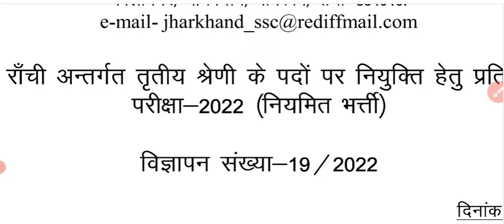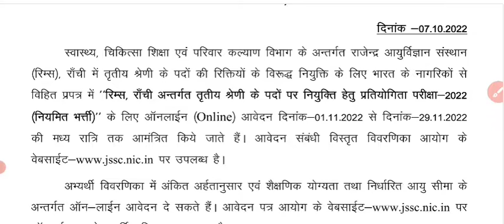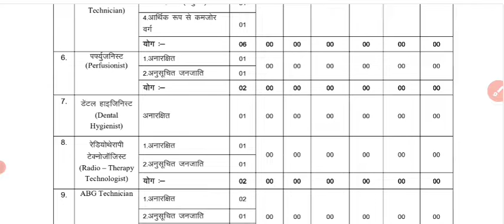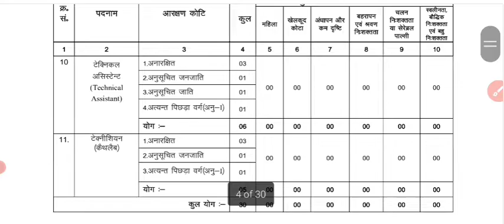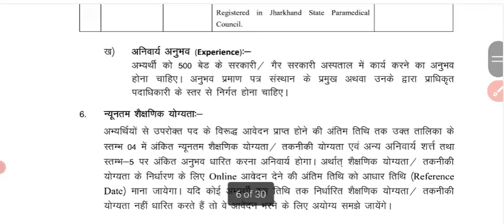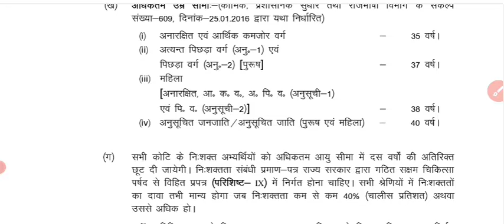Jssc || RIMS Group C Vaccancy out || JSSC CGL exam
jssc cgl exam notice
jssc notice
Johar Exam